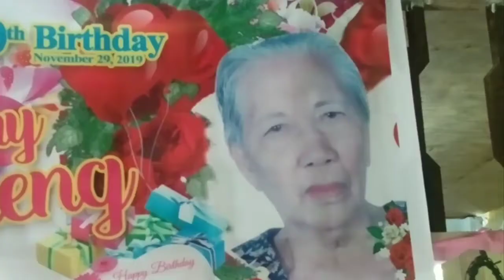Happy 90th Birthday Inay !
Happy Birthday Inay. Lutong Probinsya
Handaan Sa Probinsya
My mother in-law's 90th Birthday Celebration with relatives came & join
to this party.

People & Blogs